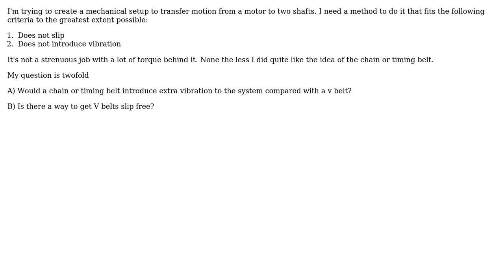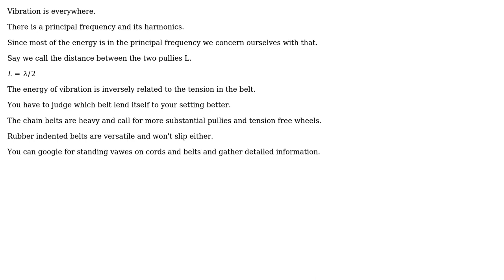Engineering: Chain, V pulley, Timing Belt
With thanks & praise to God, and with thanks to the many people who have made this project possible! You are responsible for your own actions.